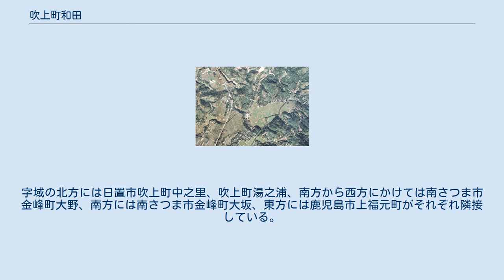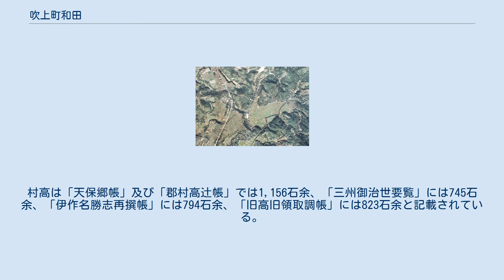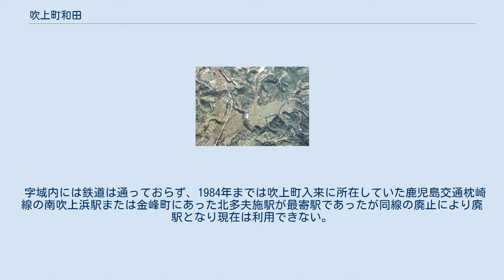吹上町和田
日本 」 鹿児島県 」 日置市 」 吹上町和田 和田小学校付近の航空写真（1974年撮影） 吹上町和田（ふきあげちょうわだ Fukiage-Chō Wada）は、鹿児島県日置市の大字。
旧阿多郡伊作郷和田村、阿多郡伊作村大字和田、日置郡伊作町大字和田、日置郡吹上町和田。
 日置市の南端部、万之瀬川支流堀川の上流域から中流域に位置する。
字域の北方には日置市吹上町中之里、吹上町湯之浦、南方から西方にかけては南さつま市金峰町大野、南方には南さつま市金峰町大坂、東方には鹿児島市上福元町がそれぞれ隣接している。
 字域の西端部を国道270号が南北に通り、字域の東部を鹿児島県道291号松元川辺線が南北に通っており、字域の東端部を鹿児島県道20号鹿児島加世田線が通っている。
西部に集落が集中している他は山地となっており、山地となっている東部にいくつかの集落が点在している。
 字域の西部に鹿児島県立農業大学校及び日置市立和田小学校が所在している。
また、1985年までは吹上町立平鹿倉小学校も東部に所在していたが、伊作小学校に統合され廃校となった。
 和田という地名は古くは中世、鎌倉時代より見え、伊作庄（荘）のうちの名田名であった。
 建長7年の関東下知状に島津忠久の自名であった3村の1つとして和田村が記載されている。
また、永享4年には薩州家初代当主の島津用久により伊作院の和田村は大野村（現在の南さつま市金峰町大野）と共に阿多忠清に宛がわれた。
 江戸期には薩摩国阿多郡伊作郷（外城）のうちであった。
村高は「天保郷帳」及び「郡村高辻帳」では1,156石余、「三州御治世要覧」には745石余、「伊作名勝志再撰帳」には794石余、「旧高旧領取調帳」には823石余と記載されている。
 江戸期の村内には田布施郷（後の金峰町の一部）との境界上に伊作野牧があり、約250頭ほどの馬が飼育されていた。
和田村の人口は2,058人、戸数は448戸であり農民が大半を占めていた。
 1889年（明治22年）に町村制が施行されたのに伴い伊作郷の区域より伊作村が成立し、江戸期の和田村は伊作村の大字「和田」となった。
1908年（明治41年）に字域内にあった新宮神社が湯之浦の南方神社に合祀された。
 1922年（大正11年）には伊作村が町制施行し、伊作町となり同町の大字となり、1955年（昭和30年）に伊作町と永吉村が合併し、吹上町が新設され同町の大字となった。
 2005年（平成17年）には吹上町が伊集院町、東市来町、日吉町と合併し日置市が新設され、大字和田は日置市の大字「吹上町和田」となった。
 字域内には鉄道は通っておらず、1984年までは吹上町入来に所在していた鹿児島交通枕崎線の南吹上浜駅または金峰町にあった北多夫施駅が最寄駅であったが同線の廃止により廃駅となり現在は利用できない。